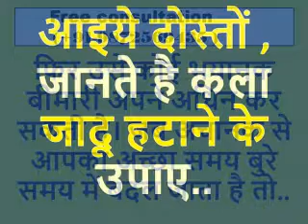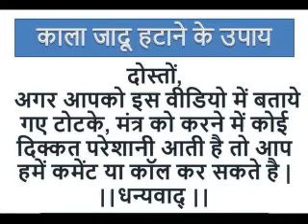काला जादू के लक्षण /काला जादू हटाने के उपाए,तरिके/kala jadu removal expert || +91-9872569435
यदि आपको लगता है की किसी ने आपके ऊपर कला जादू का प्रयोग किया है तो फिकर मत करे कोई भी साधक यहाँ पर काला जादू करने वाले की पहचान और उसकी काट/तोड़ का समाधान प्राप्त कर सकता है| काला जादू खत्म करने हटाने तथा टोन टोटके से बचने का हर प्रकार समाधान है यहां पर| किसी भी काली परछाई और बुरी आत्माओ को भागने की सिद्धि का प्रयोग कर किसी भी तरह की समस्याओ का समाधान प्राप्त किया जा सकता है| काला जादू का प्रयोग प्रेम और दुश्मन दोनों के लिए कर सकते है| यदि किसी भी काला जादू समस्या का समाधान चाहते है तो अवश्य सलाह लेवे और उचित मार्गदर्सन प्राप्त करे|

1. Photo se ladki ka vashikaran | Photo se vashikaran | Ladki ko vash me karne ke totke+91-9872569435

2. कागज पर नाम लिखकर करे वशीकरण | Naam se Vashikaran | Vashikaran By Name | Vashikaran Mantra in Hindi